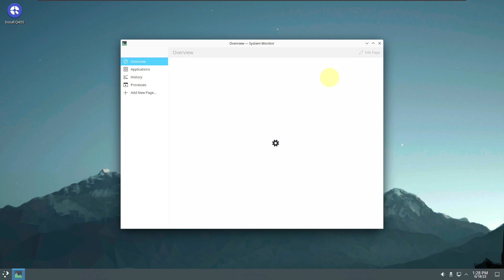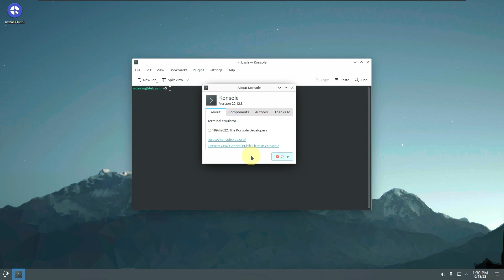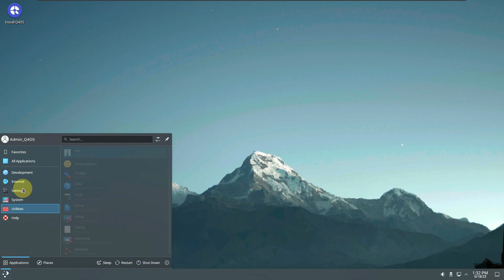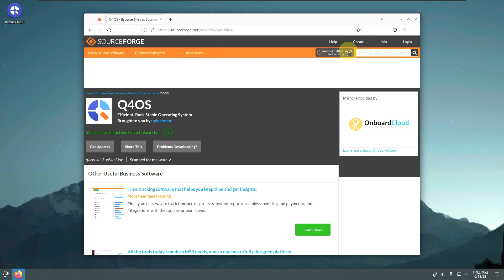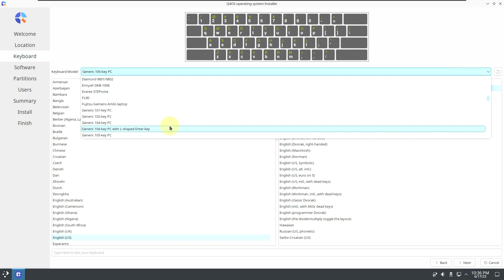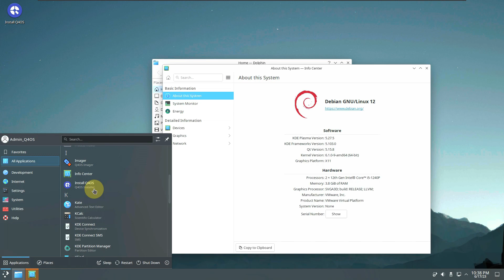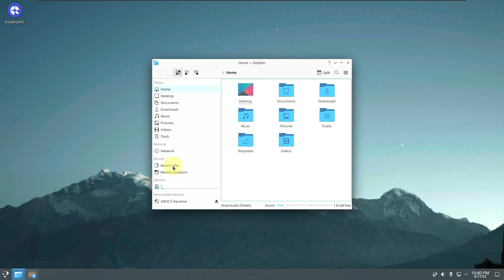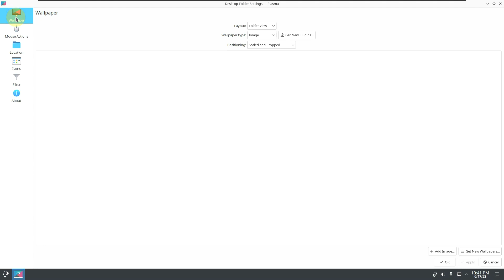Q4OS 5.1 Testing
In This Video We Are Looking At The Q4OS development team started the development cycle of version 5.1 codenamed “Gemini”, making Q4OS 5.1-testing available for testing.

A lightweight distribution based on Debian GNU/Linux, including the Trinity or KDE Plasma desktop environment, that aims to provide  users with a classic style user interface and simple plugins and stable APIs for complex third-party applications such as Google Chrome, VirtualBox and development tools. Q4OSStating that you should not hesitate to download and try the new version of . While it is stated that the Q4OS development version, codenamed 'Aquarius', is based on the Debian Bookworm test version, it is stated that it will become stable in a few weeks. It is stated that Q4OS Aquarius Plasma live-cd – 64bit installation guide and Q4OS Aquarius Trinity live-cd – 64bit installation guide can be reviewed. Users can also choose between XFCE, LXQT, Cinnamon and LXDE desktop environments.

Todays Video - Q4OS 5.1-testing announced!